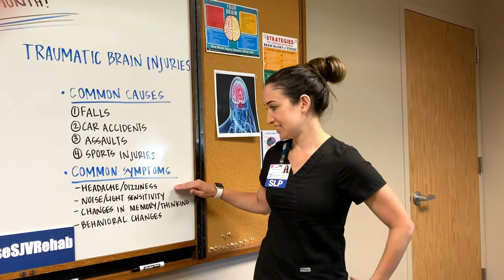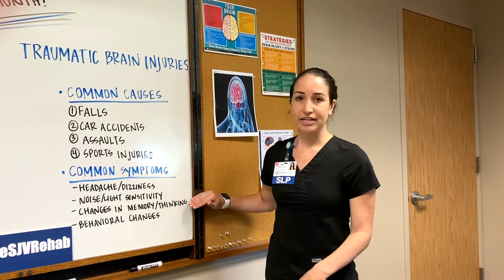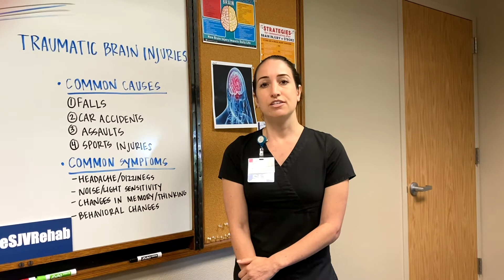Traumatic Brain Injuries | San Joaquin Valley Rehabilitation Hospital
Kelly provides a brief introduction to traumatic brain injuries, including symptoms, causes, and treatments.

The goal of these videos is to educate and inform our community on relevant health-related topics. Your feedback helps us create better, more valuable content for you.

Kelly Kruger is a speech-language pathologist at San Joaquin Valley Rehabilitation Hospital in Fresno, CA.

At some point in nearly every life, the need for physical rehabilitation services will become a reality. It might be as simple as physical therapy for a sprained knee – or as life-changing as recovery from a brain injury. Located in Fresno, CA, San Joaquin Valley Rehabilitation provides comprehensive physical rehabilitation services to meet each need.

Our inpatient services are for those who have suffered a debilitating injury or illness. Patients in this setting receive an intensive, short-term rehabilitation program.

Our outpatient rehabilitation services include physical, occupational and speech therapy as well as several specialized services.